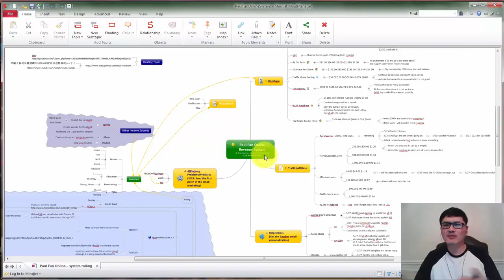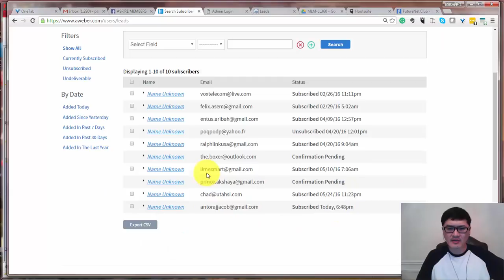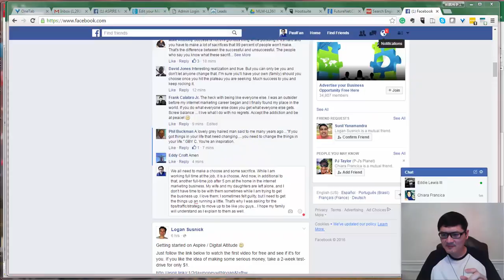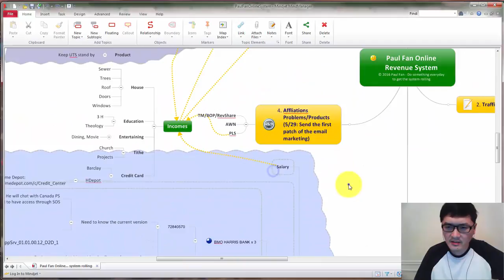How to use Mind Jet Manger To Manage The Life plus Add Subscriber to Aweber Manually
How to use the Mind Jet Manager to Manage Life

There are so many tools, but I love Mind Jet the best. It allows me to manage my life in mind-linked structured that relief my anxiety of trying to get things done correctly and faster.

Here is how I manage my life as you can see the structure I created for the business.

This is part of the 90 days to quit my job supporting video as I am trying to strickly follow the 20/80 rule for 90 days and get things done correctly and effectively.

I pretty much lay out my life in Mind Jet in these three categories:

2. Product Licensing, the Most Profitable System: Aspire

3. Your Own Product System, Creation, and Launches: UTS

Then I focus on them and never let it go out of my sign.

I have another category call "JOB" and that is my 8 am to 5 pm things and will not discuss too much here. But that is the one that takes me the most time and earn, maybe the least income. I cannot prove that right now but I hope I can provide that in 3 months (90 days).